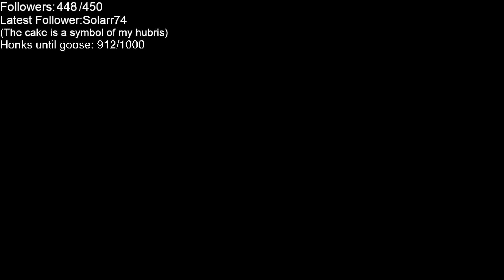12/21/2023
I've been in the mines my whole life

Quimby has never left the mines ever.